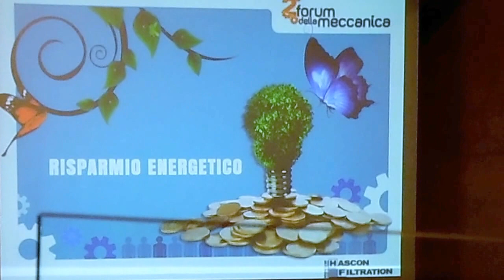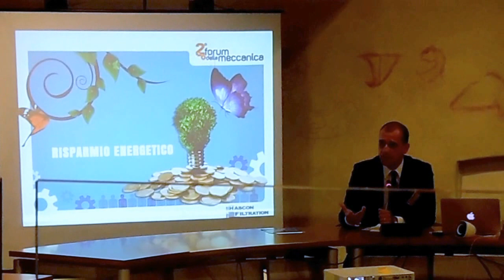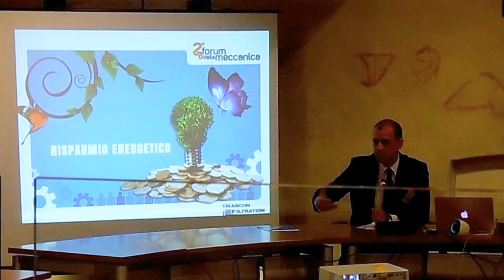FORUM DELLA MECCANICA